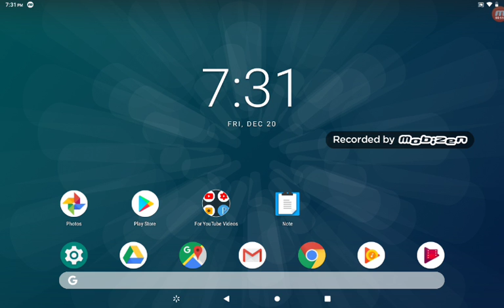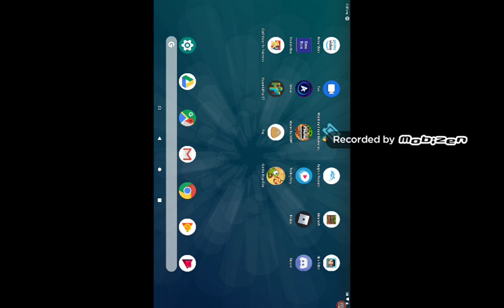Owen Plays Cut The Rope) My Long Lost Twin Brother